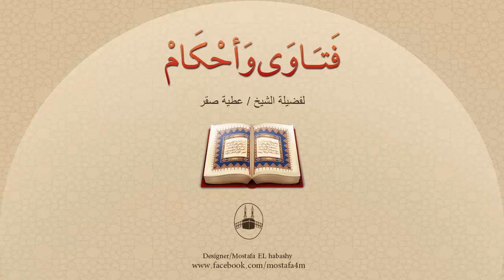يتعمد بعض الشباب دخول المساجد بالأحذية والصلاة فى النعال ويقولون أنه سُنة ؟